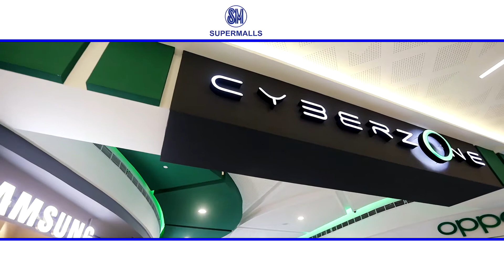SM CITY DAET